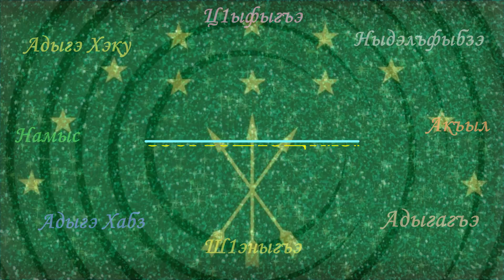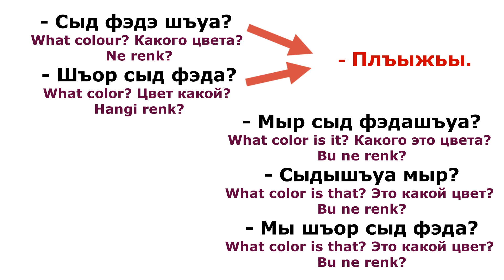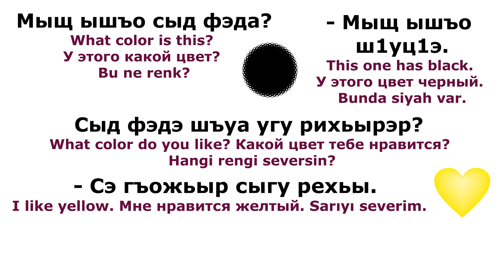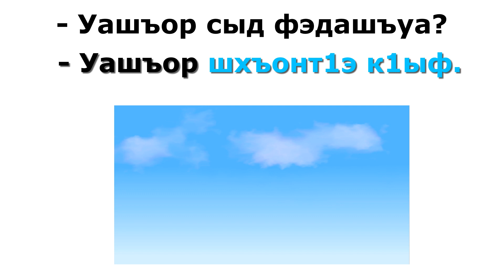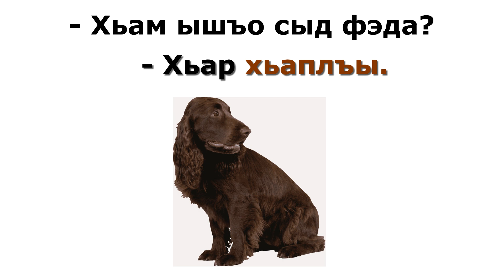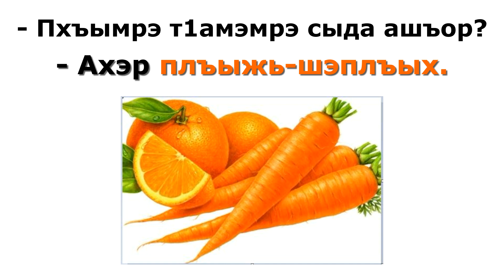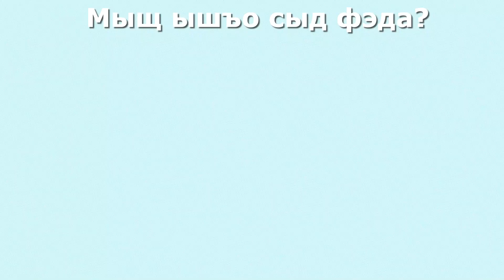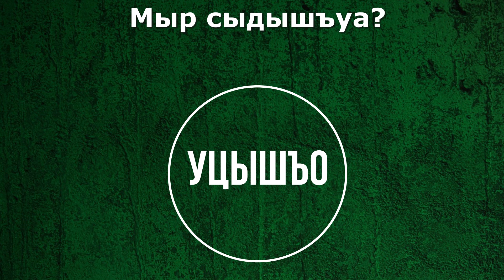Шъохэр. Colors. Renkler. Цвета. الألوان. (Adigabza)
Адыгабзэк1э анахь шъо шъхьа1хэр зэтэгъаш1эх.